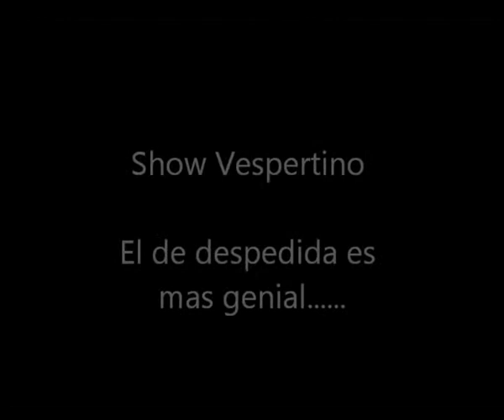Javier Romo en Estruendo 2012 Shows Matutino y Vespertino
Fotos y video de Javier Romo en el Autodromo de Leon concluyendo Estruendo el espectaculo aereo de Mexico.
Pasantes rasantes, loops y barriles, en el RV-6 color rojo, que hizo corear cada uno de los pases de este gran piloto, no como parte de Flyers Team en este caso pero si como piloto independiente, ojala podamos verlo en una nueva edicion de Estruendo pero en el 2013.
raptorbuff.